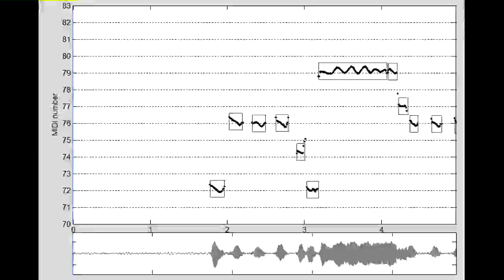URMP Dataset Annotation -- 08_Spring_1_fl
This is a video visualization of the pitch/note annotations of one audio track from the University of Rochester Multi-modal Music Performance (URMP) Dataset.